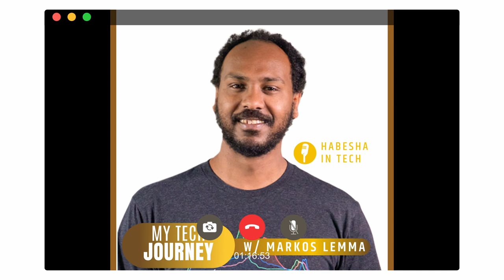My Tech Journey with Markos Lemma, CEO of iceaddis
On July 24th, I had the chance to speak with Markos Lemma of iceaddis about his Tech Journey on Habesha in Tech, a Clubhouse club.

Markos has an amazing tech career that started with his first start up that was aimed at working with travel agencies which got him paid ETB 500. He worked hard to build his career. He have spent a part of his career working at One Laptop Per Child and Deutsche Gesellschaft für Internationale Zusammenarbeit (GIZ) GmbH (aka GIZ).

He is well known for cofounding a startup, iceaddis – Ethiopia’s first innovation hub & tech startups incubator. The team celebrated a 10th year anniversary of their startup. iceaddis have helped more than 160 startups. iceaddis isn’t going to be limited to Addis Abeba rather planning to expand to other cities in Ethiopia, icehawasa is next, and Germany and many more to come.

Markos have worked with multiple other initiatives that are working towards education, clean water and other important project to support the communities in Ethiopia.

I have learnt so much from talking to Markos as he was very open to share his past not only the success but also the failures. I believe you will learn from our conversation.